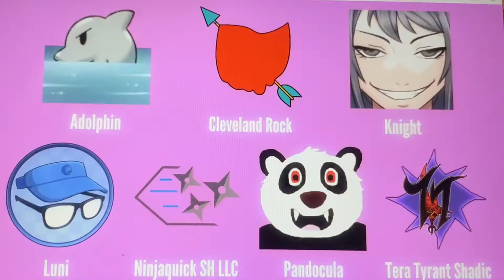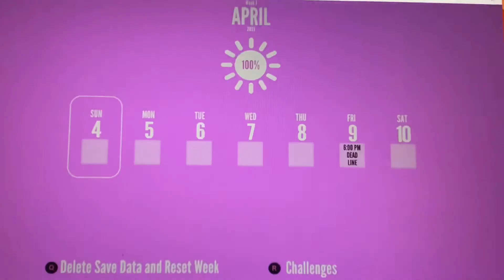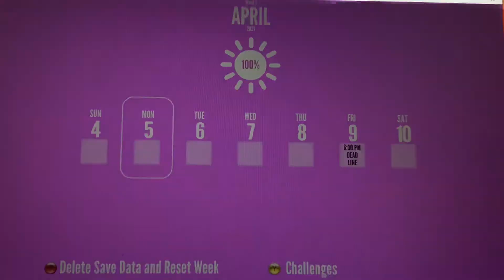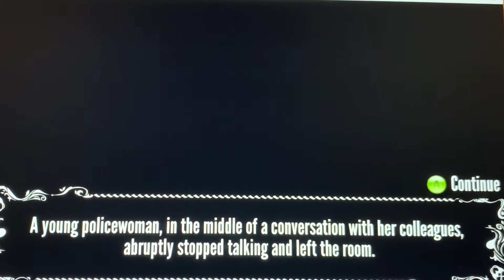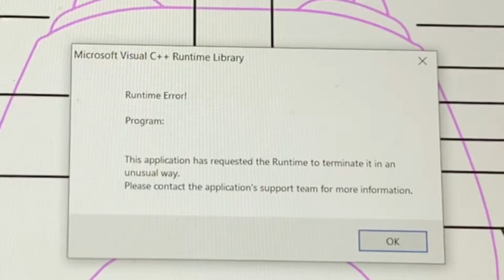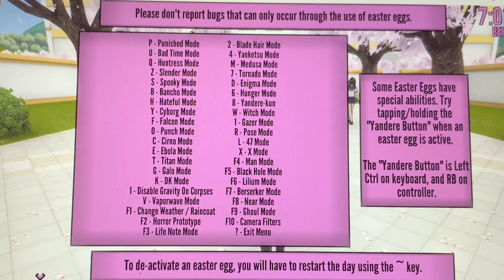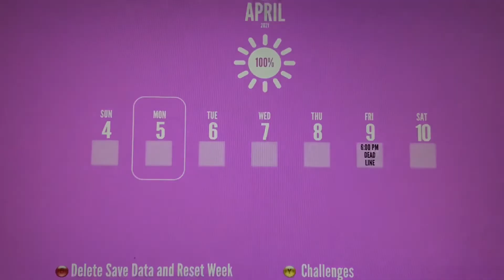Mortalisk let’s play: Yandere Simulator pt2